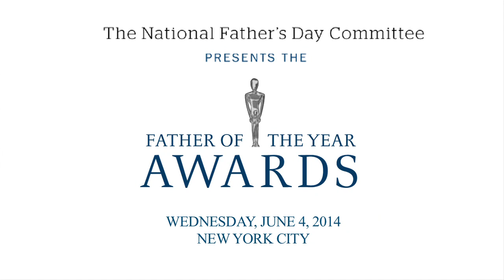Robert Reid Joins a select few for National Father of the Year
NATIONAL FATHER'S DAY COMMITTEE AND GQ ANNOUNCE 2014 "ALL-STAR" DAD WINNER
Robert Reid of Massachusetts to be honored at 73rd Annual Father of the Year Awards Luncheon
New York, NY -- May 29, 2014 -- The National Father's Day Committee, along with GQ and the Sani Family Foundation, today announced Robert Reid as winner of the 2014 "All-Star" Dad Award. This national award recognizes a special dad who embodies the values of fatherhood, and serves as a model of dedication, leadership and service to both his own children and his community.
Robert Reid will be recognized and honored as part of a select group of 2014 Father of the Year honorees including, Vince Camuto, CEO & Chief Creative Officer, Camuto Group, New Jersey Governor Chris Christie, Curtis Martin, Member of the Pro Football Hall of Fame, and Tony Spring, Chairman & CEO, Bloomingdale's. The 73rd Annual Father of the Year Awards will be held at The New York Hilton Hotel in New York City on Wednesday, June 4, 2014.
Robert Reid was selected after reviewing essays sent from all over the United States as part of a write-in campaign sponsored by the National Father's Day Committee, GQ and the Sani Family Foundation.
"We are honored to partner with the National Father's Day Committee in recognizing and rewarding exceptional fathers," said Chris Mitchell, vice president and publisher, GQ. "After reading all of the All- Star Dad essays, GQ is especially proud to be honoring Robert Reid at this year's Father of the Year Awards. Robert's incredible courage, selflessness and dedication to his family is an inspiration not just to dads, but to all men."
ABOUT ROBERT REID
Robert Reid has had an extensive career in the development and global commercialization of innovative medical devices, which have been used to improve the lives of hundreds of thousands of people worldwide. He is Vice President of BioDirection,
￼￼easy-to-use and low cost screening and monitoring devices for traumatic brain injuries.
a company focused on the design and development of
￼￼Mr. Reid's passion for the neurological field is driven by his daughter, Olivia, who has intellectual and executive functioning disabilities due to epilepsy. She has suffered with this disorder since age one,
￼causing her to experience more than twenty-five seizures a day.
￼Ten years ago, Robert became a Special Olympics swim coach for Olivia, but after only a short time she was no longer able to participate. Despite this, he has continued to coach to this day and tirelessly gives
￼back to his community -- whether it is driving seniors to church or fundraising for great organizations.
Mr. Reid is a true believer in gratitude and works to instill that trait in his children. He lives by the motto "anything is possible," and is a true model of selflessness. Mr. Reid currently resides in Westborough, Massachusetts with his four children, Robert Jr., Julianne, Olivia and Matthew.
About The National Father's Day Council
The National Father's Day Committee is part of the Father's Day/Mother's Day Council, Inc., a non-profit association that has as its mission the recognition and awarding of honors to role model contemporary Fathers and Mothers, while at the same time contributing to issues affecting the life and well-being of men, women and families. Past honorees have included Presidents Bill Clinton, Dwight D. Eisenhower, John F. Kennedy and Ronald Reagan, Generals Douglas MacArthur, Colin Powell and Norman Schwarzkopf, sports notables Shaquille O'Neal, George Forman and Steve Young, communications leaders Tim Russert and Brian Williams, and retail industry veteran Terry Lundgren. To learn more about The National Father's Day Council, visit our
About GQ
GQ is the leading men's general-interest magazine, with a monthly readership of 7 million readers. It is available in print, online at GQ.com, and as an app at iTunes.com. The magazine is published by Condé Nast, a division of Advance Publications. Condé Nast operates in twenty-five countries and is the world leader in exceptional content creation.